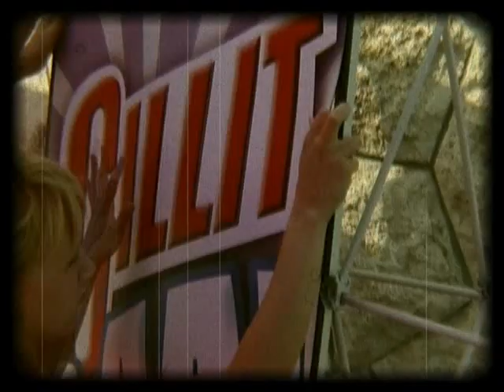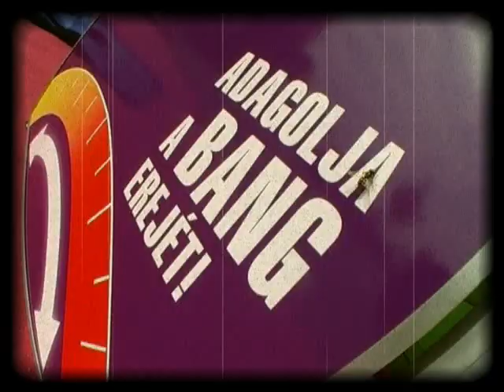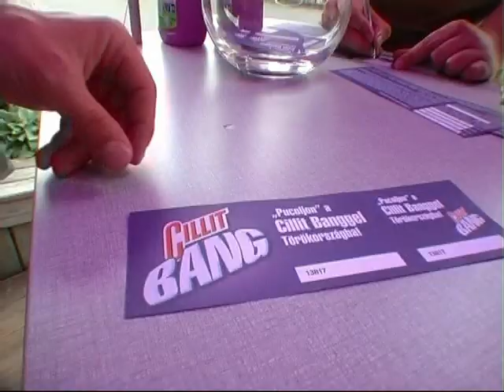Cillit Bang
Termék promócióra készült film